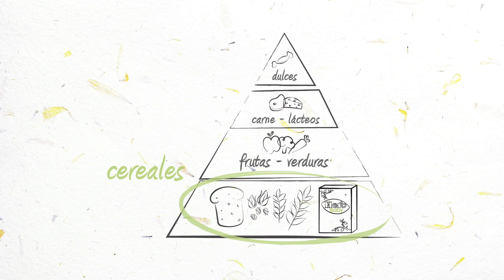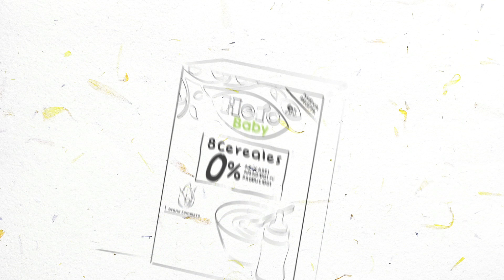Nuevos cereales Hero Baby 0% azúcares añadidos ni producidos*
Descubre los nuevos cereales Hero Baby 0% azúcares añadidos ni producidos, solo con los azúcares naturalmente presentes.*

Es importante que el bebé adopte de forma temprana preferencias por sabores no tan dulces, creándoles hábitos alimenticios más correctos para el futuro.

En nuestros nuevos cereales, ni añadimos ni producimos azúcares. El sabor de nuestros cereales es auténtico, natural ¡y a los bebés les encanta!

Nuestro proceso sin hidrólisis ofrece unos cereales menos procesados, sin azúcares producidos y fáciles de digerir.

Descubre más sobre este gran cambio en nuevoscerealesherobaby.es

*Con los azúcares naturalmente presentes. En toda la gama excepto en la referencia 8 cereales y miel 0% azúcares producidos.